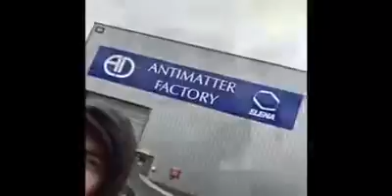La fabbrica dell'antimateria - la Fisica Che Ci Piace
𝗶𝗻 𝗾𝘂𝗲𝘀𝘁𝗼 𝘃𝗶𝗱𝗲𝗼 (っ◔◡◔)っ La fabbrica dell'antimateria
Nel frattempo…
📗 𝗘𝗖𝗖𝗢 𝗜𝗟 𝗠𝗜𝗢 𝗟𝗜𝗕𝗥𝗢

𝗘𝗡𝗧𝗥𝗔 𝗡𝗘𝗟𝗟𝗔 𝗖𝗢𝗠𝗠𝗨𝗡𝗜𝗧𝗬 𝗶𝗹 𝗽𝗿𝗼𝗳 𝗰𝗵𝗲 𝗰𝗶 𝗽𝗶𝗮𝗰𝗲